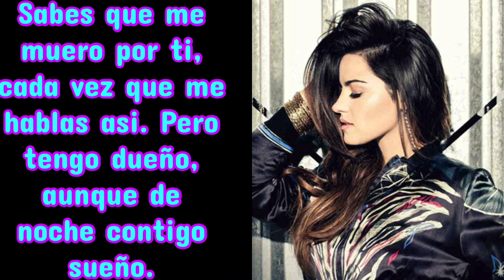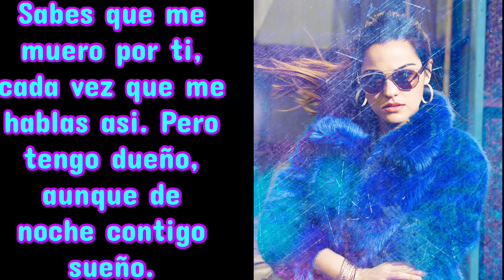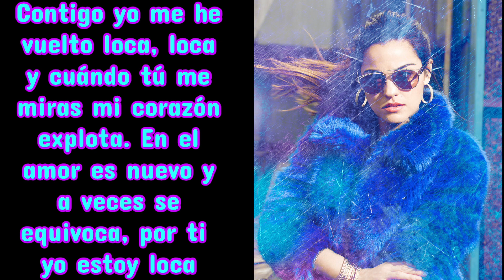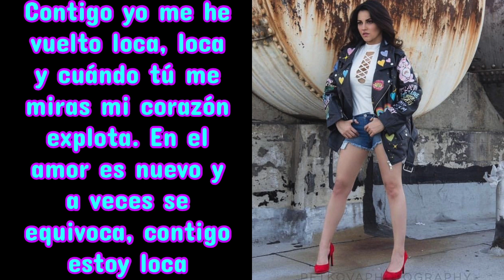Maite Perroni FT. Cali Y Dandee- Loca (Letra)